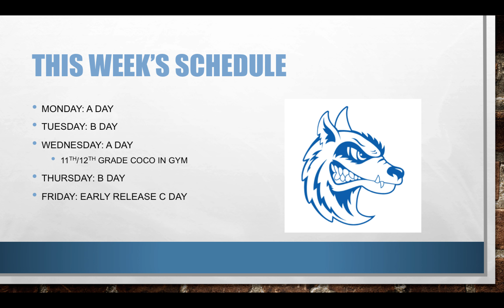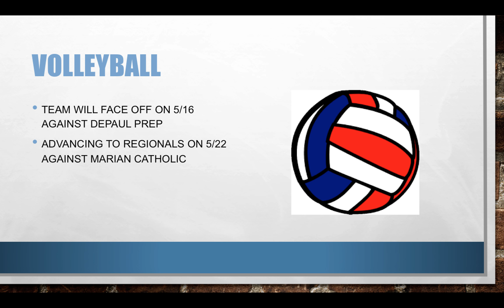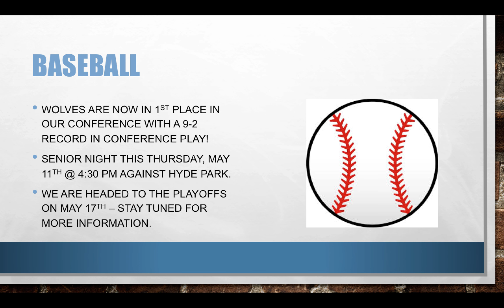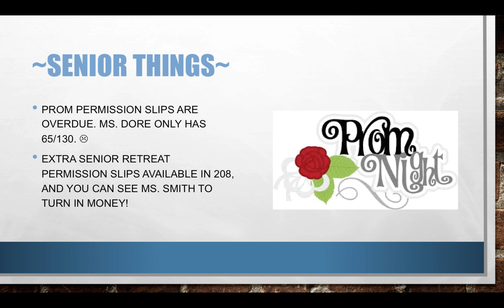Week 34 College Seminar Video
May 8th-May 12th, 2017